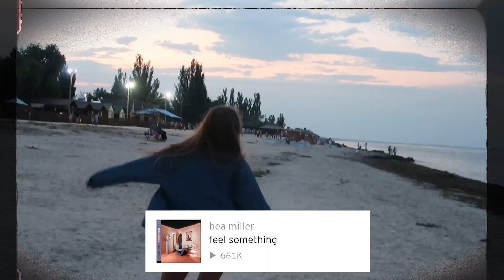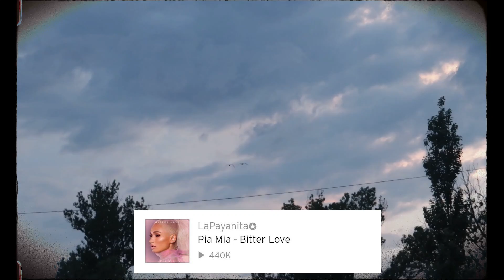МОЙ ПЛЕЙЛИСТ // Эстетичные песни, треки из ТикТока // До слез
Просто послушай мой плейлист со мной 💔

Если тебе понравилось это видео, то оставайся на моем канале, здесь будет много чего интересного. Также давай общаться, пиши мне комментарии под видео и я с радостью буду отвечать.